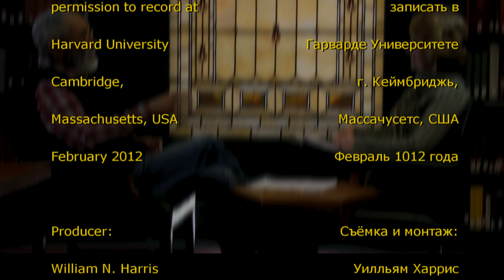Dr. Eduard Alekseyev's Harvard Collection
In this 34:54 minute interview, Ethnomusicologist Robin Harris interviews Dr. Eduard Alekseyev about the unique collection of Siberian field recordings he has brought to Harvard University.

This interview was shot on location at Harvard and is in Russian.